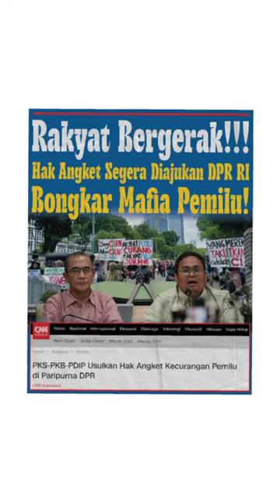Rakyat Bergerak!!! Hak Angket Segera Diajukan DPR RI?